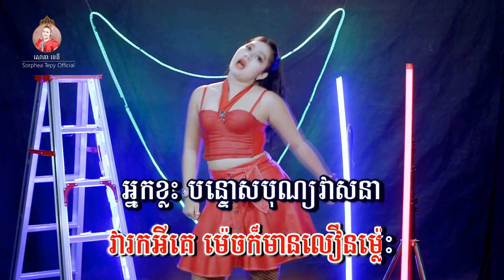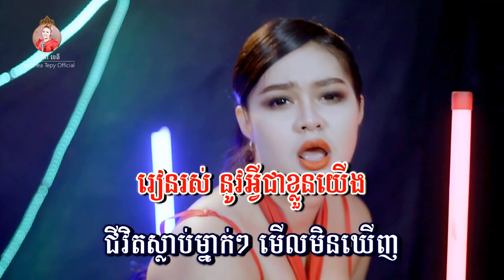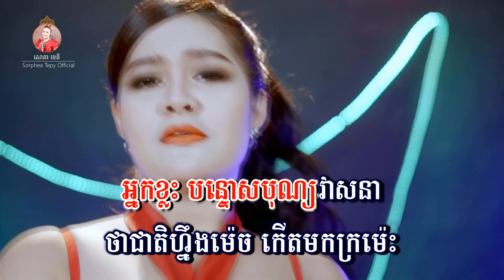រៀនរស់ជាខ្លួនឯង - សោភាទេពី | Video Lyrics